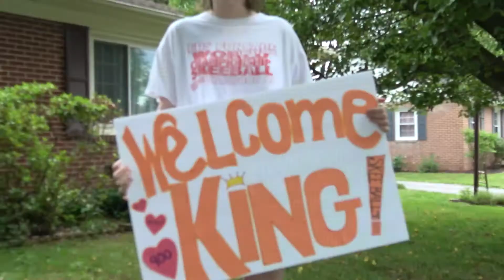SBK The-Movie Take Too! Official Teaser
About time!  Can't wait to see it.  Hope it's good?